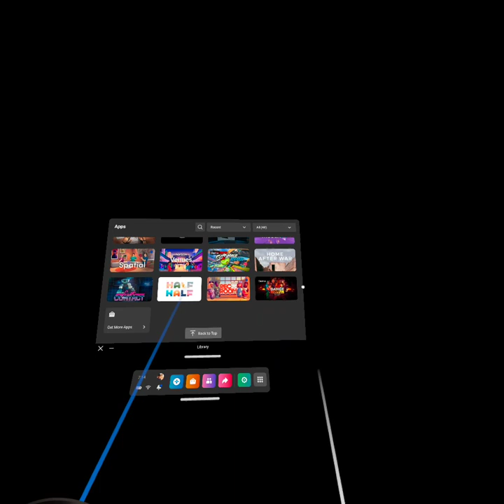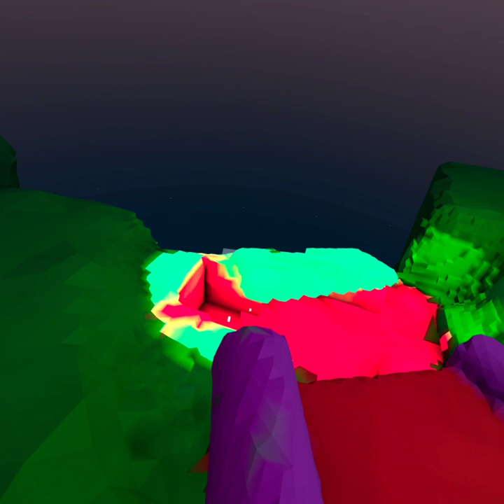VR Enviorment Design, Sculpting, Modeling ¦ Oculus Quest | Lzy Lad